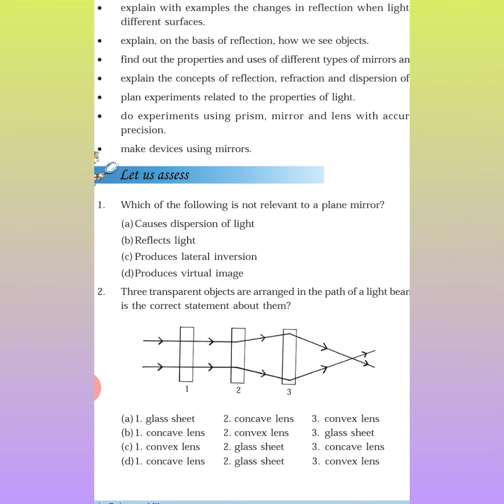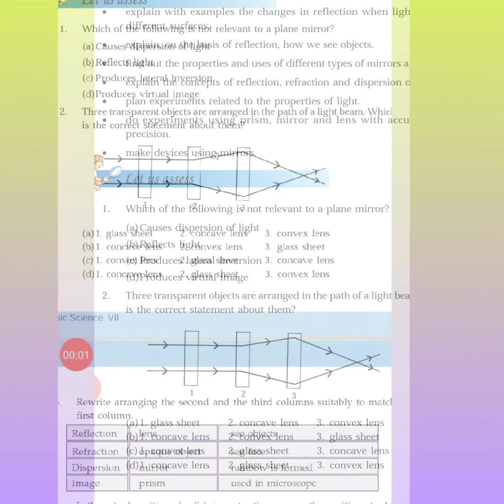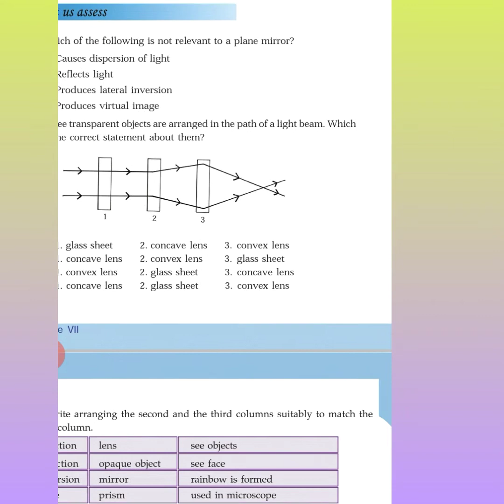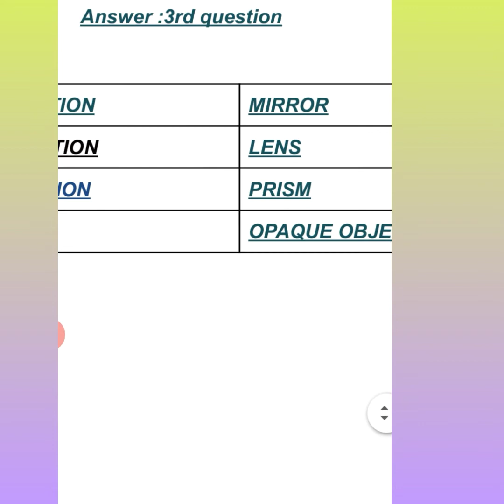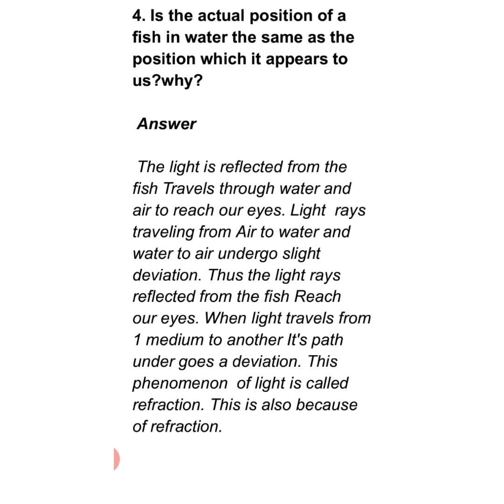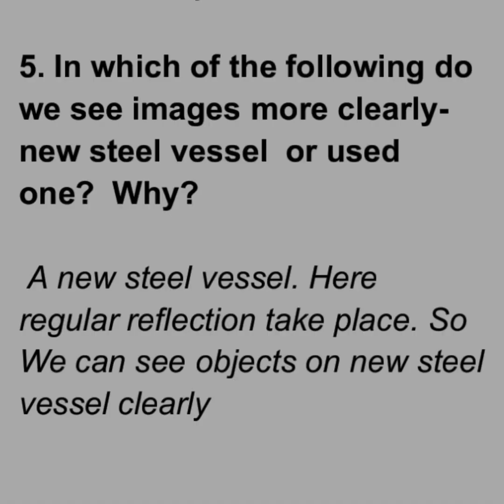STD 7 SCERT BASIC SCIENCE LET US ASSESS ENGLISH MEDIUM /Make It Easy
STD 7 CHAPTER 2  LET US ASSESS